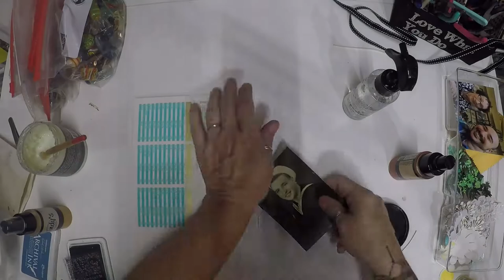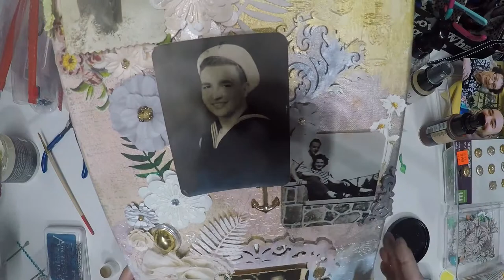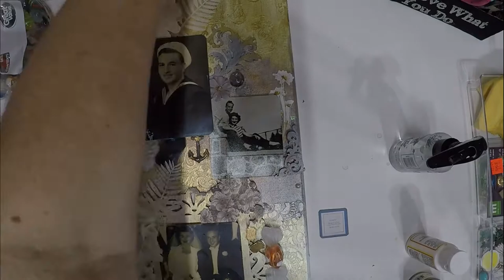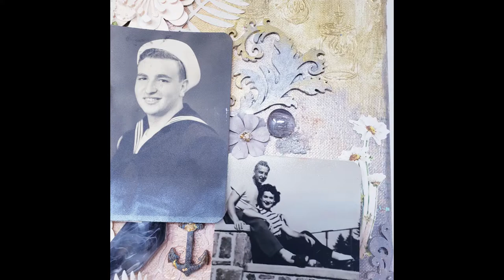CREATE BEAUTIFUL MEMORIES - FAMILY MEMORIES - FINAL VIDEO MIXED MEDIA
Hi,
this is a special project, for a friend that wants to have her mom's precious memories portrayed on a canvas. I used as much of her mom's personal belongings  that she gave to me on this canvas, I tried my best to describe the wonderful history that they had live together.
For this canvas I decided to put all the black & White photos together showing her mom and dad at young age, their relationship and final the marriage. What a beautiful story and wonderful memories that they made together.